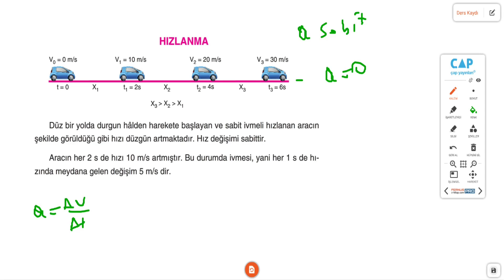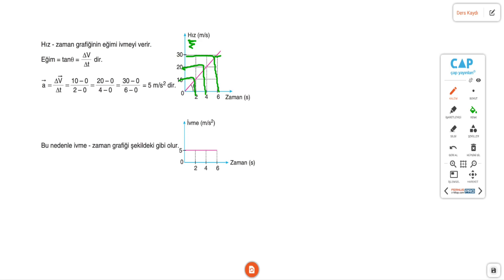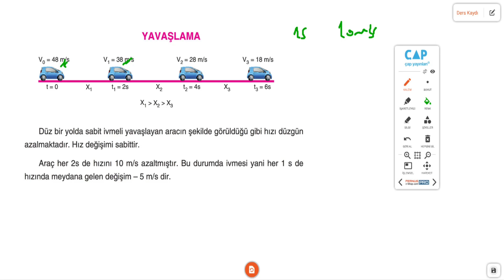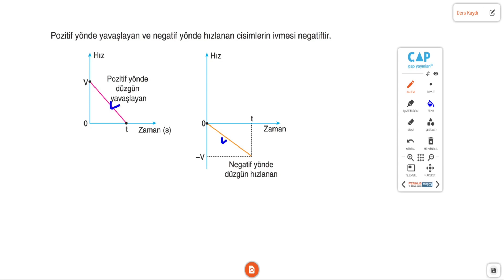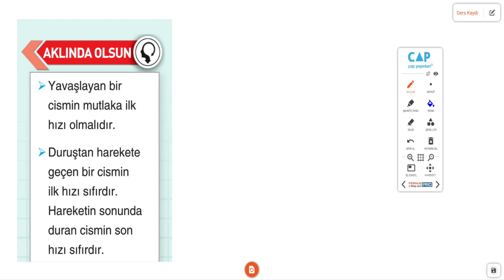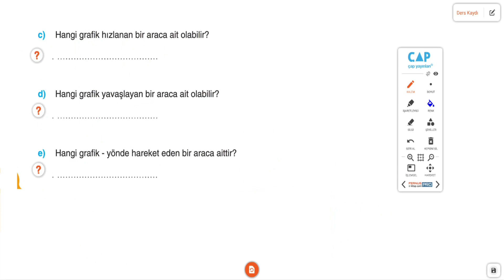Çap Yayınları - AL - 9.Sınıf Fizik 2.Fasikülü - Hızlanma ve Yavaşlama İvme Konu Anlatımı Sayfa41-47